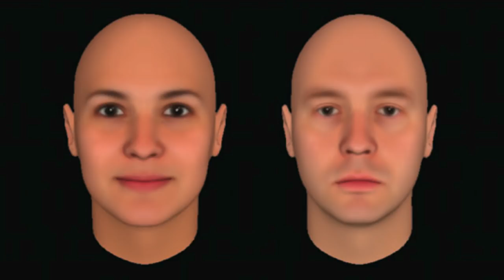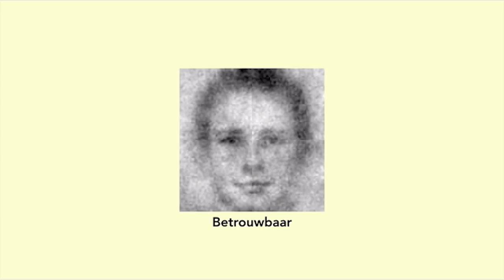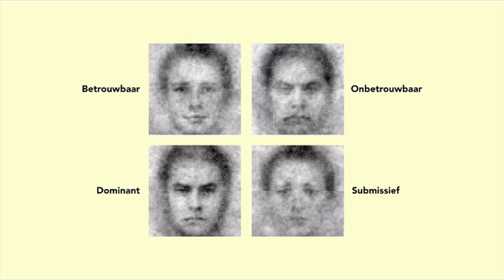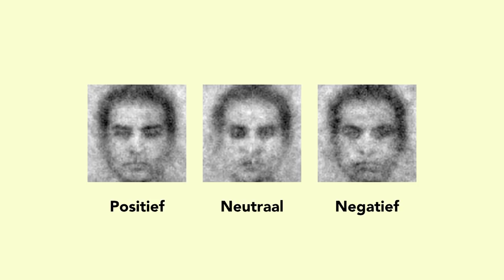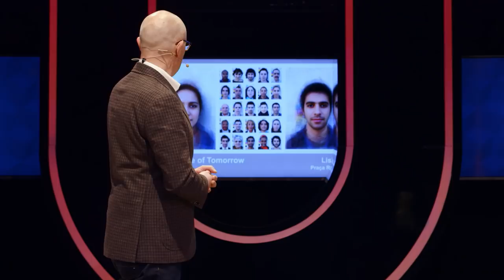Hoe ziet een oplichter eruit? (3/5)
Iemands uiterlijk is geen voorspeller van het karakter dat die persoon heeft. Toch gaan mensen massaal op iemands uiterlijk af. Dit bepaalt niet alleen met wie je op date wil - het heeft zelfs gevolgen voor de rechtsgang. Prof. dr. Daniël Wigboldus van de Radboud Universiteit Nijmegen legt in dit college uit hoe dat zit.

Deze week in Universiteit van Nederland:
Sociaal psycholoog Daniël Wigboldus!

Professor Daniël Wigboldus is sociaal psycholoog. Zijn interessegebied? Het vooroordeel. Zijn enthousiast gegeven colleges staan er om bekend dat je na afloop de zaal uitloopt met nieuwe, confronterende kennis over jezelf: namelijk dat je hartstikke bevooroordeeld bent, hoe hard je ook probeert van niet. Hij is nu decaan, maar als je nog de kans wilt hebben een college van hem te volgen, zit je bij de Universiteit van Nederland goed.

Meer weten?